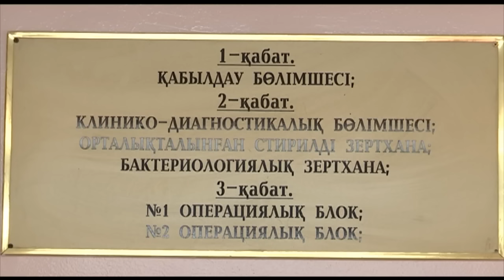14 жасар жеткіншектің өліміне қатысты күдікті ұсталды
Шымкентте 14 жасар жеткіншектің өліміне қатысты күдікті ұсталды. Бұл туралы облыстық ішкі істер департаментінің өкілдері хабарлады. Ворошиловка елдімекенде болған атысқа қатысты күдіктінің бірін Еңбекші полиция бөлімінің қызметкерлері ұстаған. Ол Жамбыл облысында ұсталып отыр.